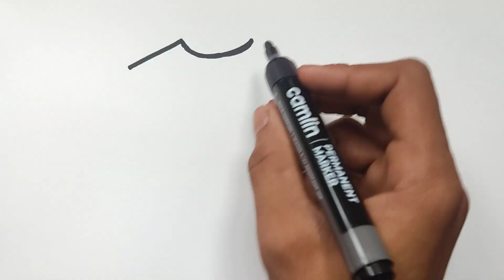how to draw a coloring T-shirt drawing painting for kids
drawingt-shirt
t-shirtdrawing